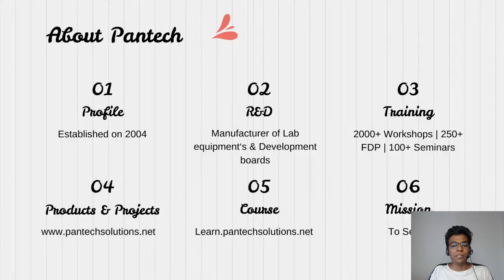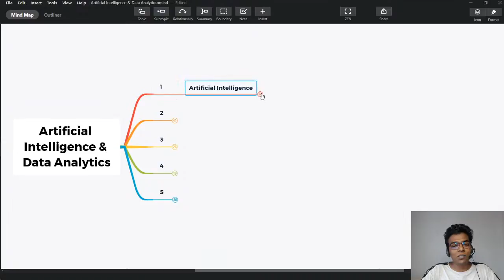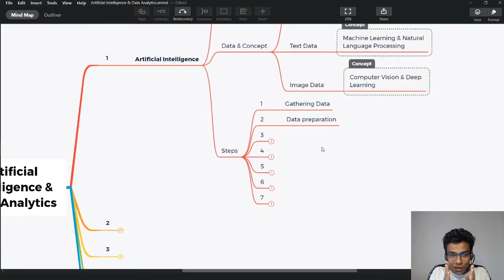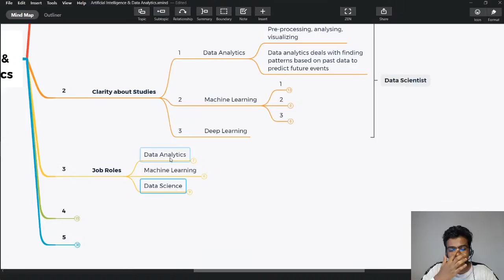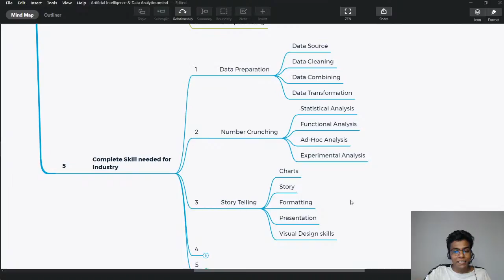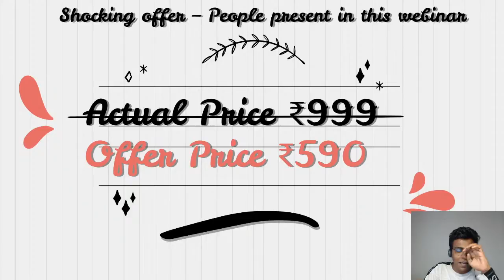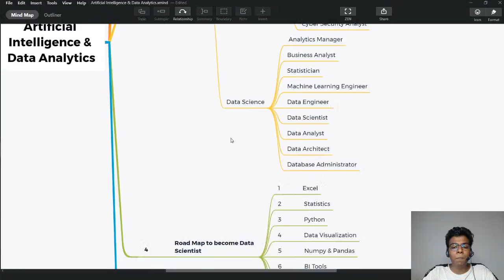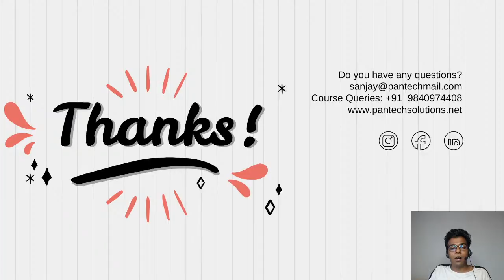Introduction to A.I & Data Analytics | Data Analytics Master Class Day-1